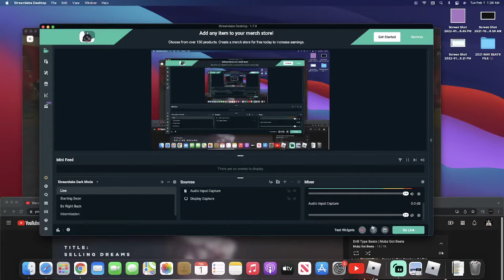Roblox bed wars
PSN:OTGGaming_YT

Get $10 In Bitcoin With Coinbase When You Buy Or Sell $100
coinbase.

My IMac

MacBook Pro

MacBook Pro (old model)

Mac Mini

My IPhone

iPhone 11

iPad Pro

AirPods Pro

6k Camera

Budget Sony Camera

GoPro 9

Gaming Pc Desktop

Dell Laptop

Razer Laptop

4K Tv

Curved Monitor

Ring Light

Gaming Chair

Massaging Recliner

Card Holder Wallet

1Tb Flash Drive

My Portable Charger/Power Bank

Studio Lights

Led Lights

L Shaped Desk

Basketball Backpack

GoPro 9

Studio Speakers

Bluetooth Speakers

Home Theater Sound Bar

Money Safe

Wine Cooler

Drink Cooler

Gaming Headset

Money Counter

Aroma Therapy Diffuser

Muscle Massage Gun

Bluetooth Gaming Headset

4K Webcam

Basketball Hoop

Castor Oil

Roland Piano

Roland Juno Synthesizer

Akai 249 Keys

Akai Mini

Akai Drum Pads